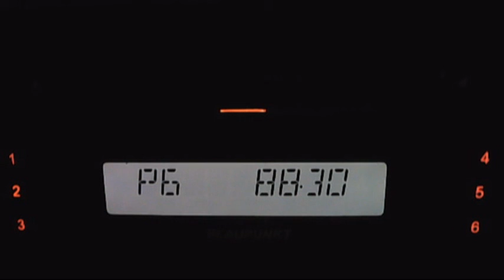fm dx radio al nahra via sporadid-e 18:57